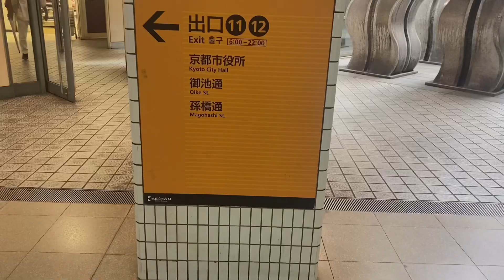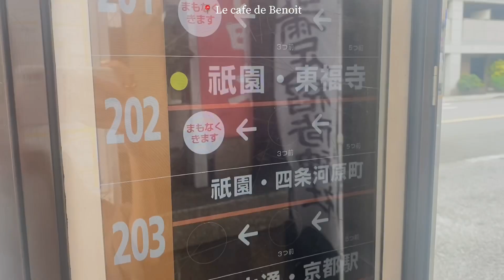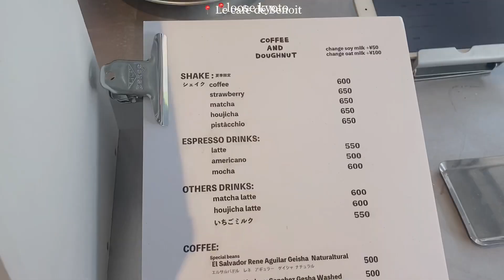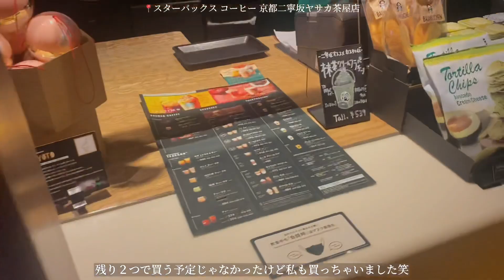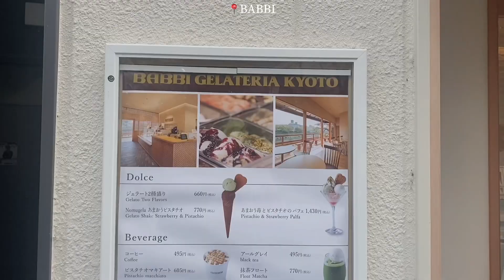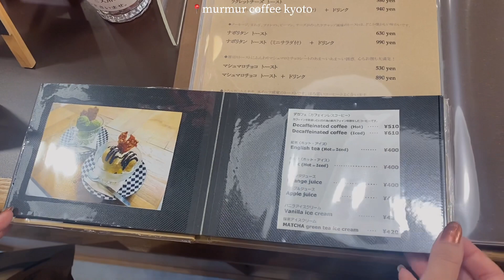《vlog #39》朝から贅沢モーニングと京都カフェ巡りしてみた / カフェ巡り / カフェ / 京都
こんにちは、なみです ˒˒
ご視聴いただきありがとうございます𓆸ʾʾ

今回のvlogは京都のカフェ巡りをしました！

⚠︎なぜか通知にはコメントがあるのですが
見れなくて返信できなくてすみません😭
知っている方がいたら教えてほしいです。

リクエストなど動画に関して
質問がありましたら
コメントにお待ちしております。

𖤘今回行ったカフェ

京都府京都市左京区孫橋町14
9:00~15:00 (L.O14:00)
定休日　日曜、月曜、祝日
予約不可
1時間制

京都府京都市東山区清水4-163-6
9:00~18:00

京都府京都市下京区斎藤町134
11:00~20:00

京都府京都市下京区八王子町103
9:00~17:00
定休日 日曜